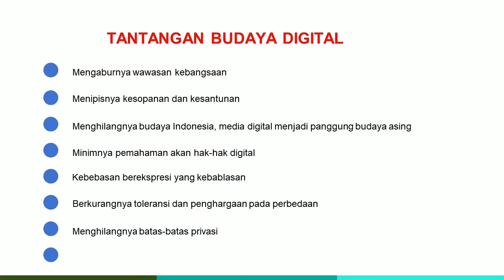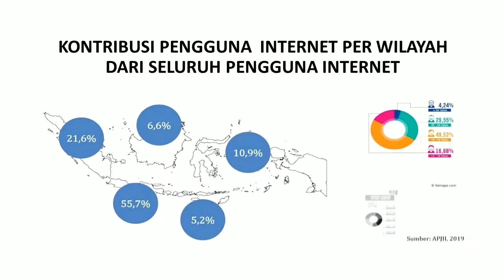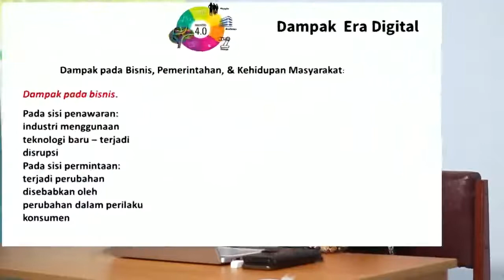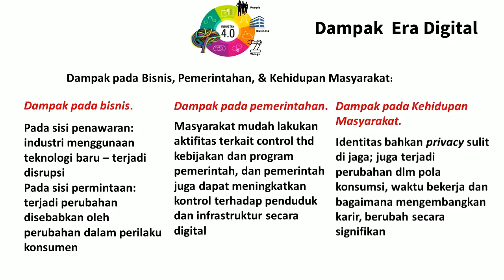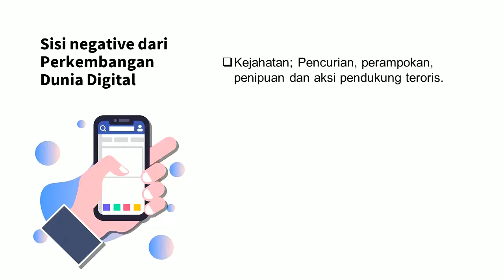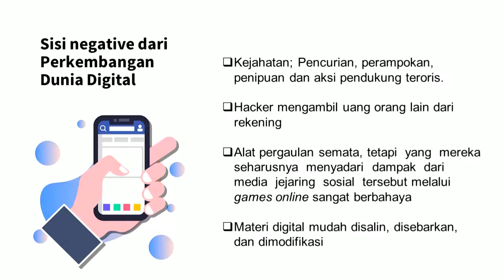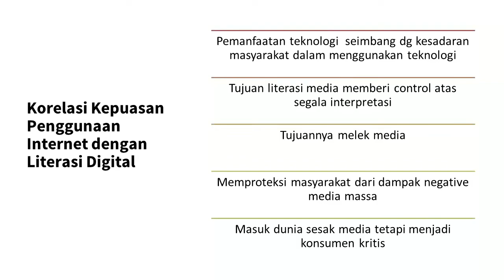Budaya Digital Bagian 1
Budaya Digital Bagian 1 - Dunia digital adalah dunia kita sekarang ini. mari mengisinya dan menjadikanya sebagai ruang yang berbudaya tempat kita belajar dan berinteraksi, tempat anak-anak kita bertumbuhkembang, sekaligus tempat di mana kita sebagai bangsa, hadir dengan bermartabat.